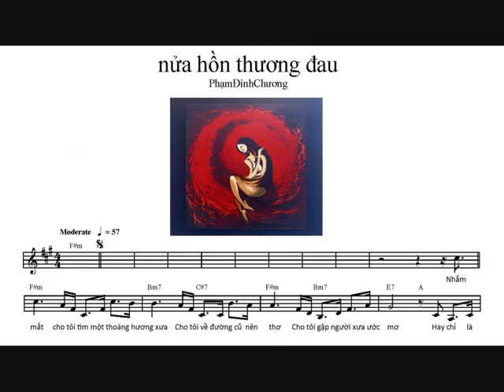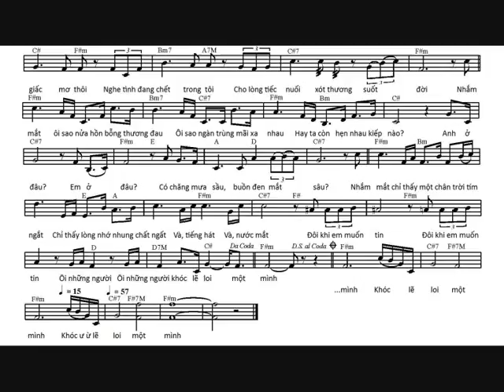nua hon thuong dau MongThu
Nhạc&lời của PhạmĐìnhChương, LtH phối cho karaoke, tiếng hát MộngThu